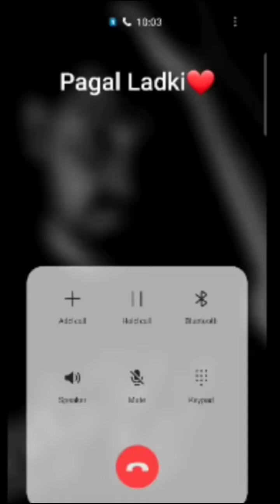BF GF Call Conversation